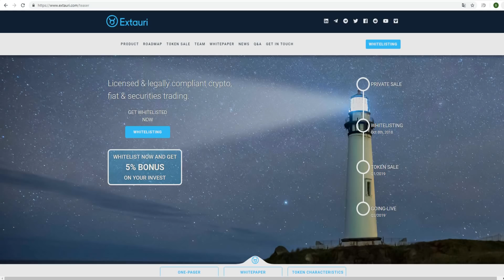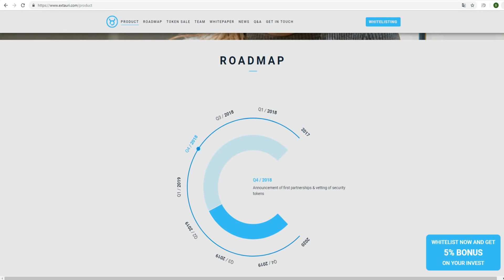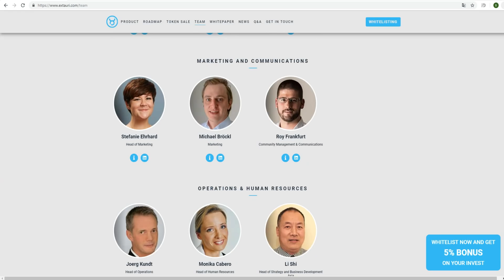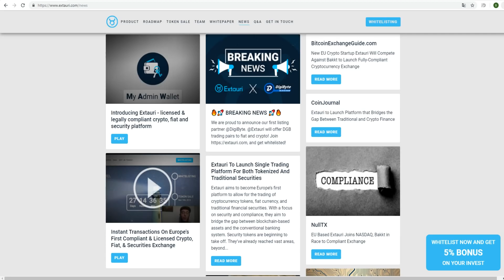Обзор ICO Extauri (TAURI)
ETH -  0x83203ed76751662CD85C3449d92AeB3C131D176B